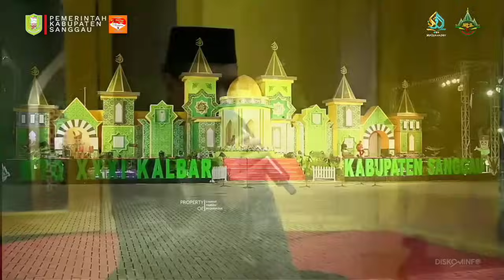Syamsuri Firdaus (Qori Internasional ) PEMBUKAAN MTQ XXXI TINGKAT PROVINSI KALBAR TAHUN 2023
( Qs. Al-Isra Ayat 77 - 87 )

سُنَّةَ مَنْ قَدْ اَرْسَلْنَا قَبْلَكَ مِنْ رُّسُلِنَا وَلَا تَجِدُ لِسُنَّتِنَا تَحْوِيْلًا
77. (Yang demikian itu) merupakan ketetapan bagi para rasul Kami yang Kami utus sebelum engkau, dan tidak akan engkau dapati perubahan atas ketetapan Kami.

اَقِمِ الصَّلٰوةَ لِدُلُوْكِ الشَّمْسِ اِلٰى غَسَقِ الَّيْلِ وَقُرْاٰنَ الْفَجْرِۗ اِنَّ قُرْاٰنَ الْفَجْرِ كَانَ مَشْهُوْدًا

78. Laksanakanlah salat sejak matahari tergelincir sampai gelapnya malam dan (laksanakan pula salat) subuh. Sungguh, salat subuh itu disaksikan (oleh malaikat).

79. Dan pada sebagian malam, lakukanlah salat tahajud (sebagai suatu ibadah) tambahan bagimu: mudah-mudahan Tuhanmu mengangkatmu ke tempat yang terpuji.

وَقُلْ رَّبِّ اَدْخِلْنِيْ مُدْخَلَ صِدْقٍ وَّاَخْرِجْنِيْ مُخْرَجَ صِدْقٍ وَّاجْعَلْ لِّيْ مِنْ لَّدُنْكَ سُلْطٰنًا نَّصِيْرًا

80. Dan katakanlah (Muhammad), ya Tuhanku, masukkan aku ke tempat masuk yang benar dan keluarkan (pula) aku ke tempat keluar yang benar dan berikanlah kepadaku dari sisi-Mu kekuasaan yang dapat menolong(ku).

وَقُلْ جَاۤءَ الْحَقُّ وَزَهَقَ الْبَاطِلُ  ۖاِنَّ الْبَاطِلَ كَانَ زَهُوْقًا

81. Dan katakanlah, "Kebenaran telah datang dan yang batil telah lenyap." Sungguh, yang batil itu pasti lenyap.

وَنُنَزِّلُ مِنَ الْقُرْاٰنِ مَا هُوَ شِفَاۤءٌ وَّرَحْمَةٌ لِّلْمُؤْمِنِيْنَۙ وَلَا يَزِيْدُ الظّٰلِمِيْنَ اِلَّا خَسَارًا

82. Dan Kami turunkan dari Al-Qur'an (sesuatu) yang menjadi penawar dan rahmat bagi orang yang beriman, sedangkan bagi orang yang zalim (Al-Qur'an itu) hanya akan menambah kerugian.

وَاِذَآ اَنْعَمْنَا عَلَى الْاِنْسَانِ اَعْرَضَ وَنَاٰ بِجَانِبِهٖۚ وَاِذَا مَسَّهُ الشَّرُّ كَانَ يَـُٔوْسًا

83. Dan apabila Kami berikan kesenangan kepada manusia, niscaya dia berpaling dan menjauhkan diri dengan sombong; dan apabila dia ditimpa kesusahan, niscaya dia berputus asa.

قُلْ كُلٌّ يَّعْمَلُ عَلٰى شَاكِلَتِهٖۗ فَرَبُّكُمْ اَعْلَمُ بِمَنْ هُوَ اَهْدٰى سَبِيْلًا ࣖ

84. Katakanlah (Muhammad), "Setiap orang berbuat sesuai dengan pembawaannya masing-masing." Maka Tuhanmu lebih mengetahui siapa yang lebih benar jalannya.

وَيَسْـَٔلُوْنَكَ عَنِ الرُّوْحِۗ قُلِ الرُّوْحُ مِنْ اَمْرِ رَبِّيْ وَمَآ اُوْتِيْتُمْ مِّنَ الْعِلْمِ اِلَّا قَلِيْلًا
85. Dan mereka bertanya kepadamu (Muhammad) tentang ruh, katakanlah, "Ruh itu termasuk urusan Tuhanku, sedangkan kamu diberi pengetahuan hanya sedikit."

وَلَىِٕنْ شِئْنَا لَنَذْهَبَنَّ بِالَّذِيْٓ اَوْحَيْنَآ اِلَيْكَ ثُمَّ لَا تَجِدُ لَكَ بِهٖ عَلَيْنَا وَكِيْلًاۙ
86. Dan sesungguhnya jika Kami menghendaki, niscaya Kami lenyapkan apa yang telah Kami wahyukan kepadamu (Muhammad), dan engkau tidak akan mendapatkan seorang pembela pun terhadap Kami,

اِلَّا رَحْمَةً مِّنْ رَّبِّكَۗ اِنَّ فَضْلَهٗ كَانَ عَلَيْكَ كَبِيْرًا

87. kecuali karena rahmat dari Tuhanmu. Sungguh, karunia-Nya atasmu (Muhammad) sangat besar.